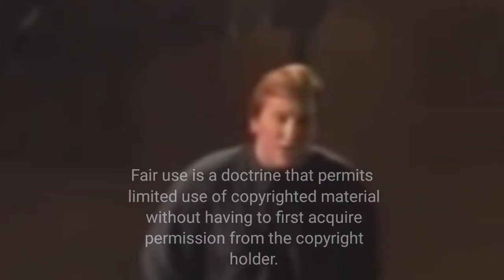KABOSES FREDDIE AGUILAR - IN THIS LIFE COVER BY JOSUE BANGGAT (REACTS)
CREDIT TO:
JOSUE BANGGAT

Voice Over: Chito Tisoy

This site is 100% Ad Free and I create this music in my off time from work. Please consider donating to support the upkeep of this site and my efforts to produce more "free music" for your use. -Darren Curtis